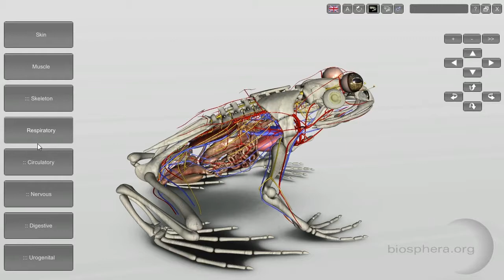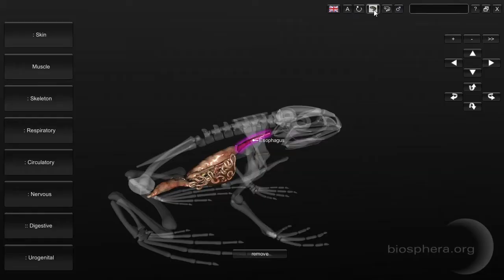3D Frog Anatomy Software for desktop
The 3D Frog Anatomy software (desktop version) is an interactive model of an anura amphibian. View internal systems of a frog either one by one or in any combination of systems, from any angle and any zoom levels.